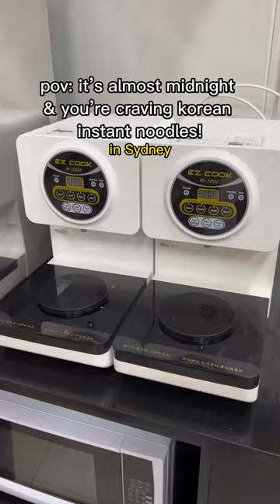Korean Grocery Instant Noodle Ramyeon Machine! In Sydney open till midnight!